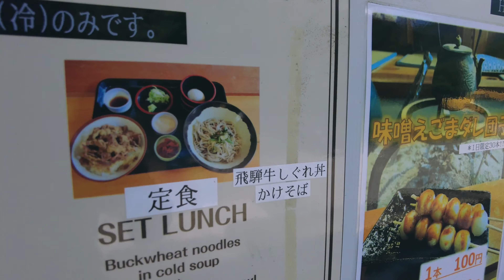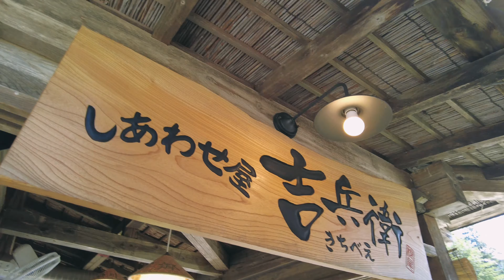【世界遺産飛騨白川郷】World Heritage Hida Shirakawa-go ぶらりあつーい真夏日（Extremely hot day32°） DJI Pocket 2 |4Ｋ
飛騨牛しぐれ丼、かけ蕎麦

気温32°真夏日
白川郷を散策
汗だく💦
旅行にはやはりPocket2とか小型カメラが最適
しかし暑さで高温固まる😧

展望台からの景色は最高
＼(^o^)／
Strolling in Shirakawa-go